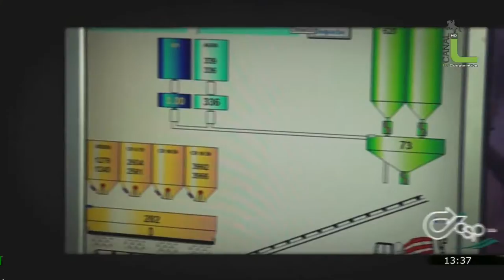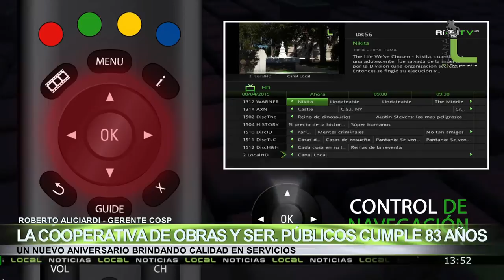Local Noticias 30-06-16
La educación Cooperativa de Festejo, Abrigando Árboles en Avenida San Martín / Mario Devalis llega a Río Tercero, se presentará en el Anfiteatro el sábado 2 / Recurso de Amparo por Tarifa de Gas, Danilo Cravero / Torta y Café en el cumpleaños de APAHUD en Credicoop, Rosina Pisani / Finalizaron las jornadas de Intercolegiales, Guillermo Santillán / Desafía tus limites, Seminario de Coaching y PNL, Fernando Ibáñez / La Cooperativa de Obras y Servicios Públicos Cumple 83 Años, Roberto Aliciardi